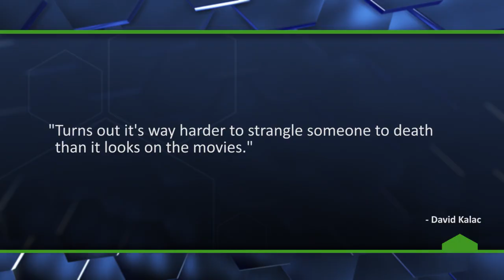Murder Suspect Identified After Bragging on Social Media - The Know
A homicide suspect in Washington has been identified after he posted photos of his victim on 4chan and outlined his plan to get caught.

Source (we've also seen mirrors of the now-deleted original thread but have chosen not to link them due to the photos of the victim)